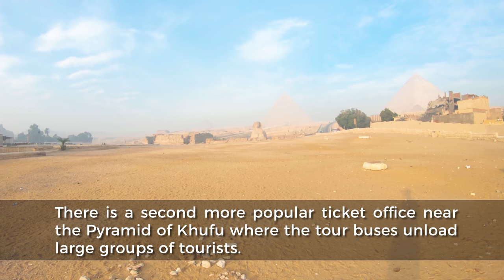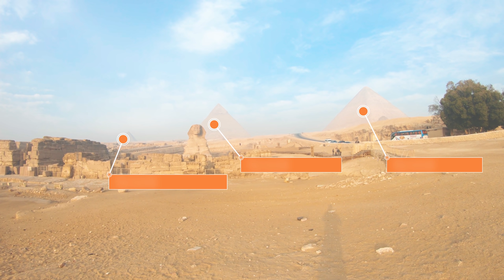Sphinx Tour at 8am - NO CROWDS! (4K/60fps)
Walk through the Valley Temple to the Great Sphinx at 8am with no crowds. This walk was filmed on January 20th, 2019. You will get as close as a tourist can get to the Great Sphinx and see it without having to look past other tourists. After walking around the Sphinx, the tour continues up Khafre's Causeway toward Khafre's Pyramid. 🎧For an even more immersive experience, be sure to put on your headphones and listen in 3D audio.

0:00 Map of the walk
0:44 - Walk begins near the entrance
3:38 - Temple of the Sphinx
5:07 - Valley Temple of Khafre
7:25 - The Great Sphinx
15:23 - Khafre Causeway

You can find travel tips anywhere, but here are a few of my own:
1) Take an Uber to get there or get a airbnb right next to the Sphinx entrance.
2) Do not enter the Pyramid Complex by the Khufu Pyramid. Go early and enter at the Sphinx.
3) When you walk in, there is a wall that separates the road from the interior grounds. You are free to climb over the wall. You are essentially free to roam and walk wherever you want.
4) The cost of a camel ride should be about $5. Some places will try to charge you $50 per person...or more. The cost of a horse cart ride is also cheap but DECIDE ON A PRICE FIRST. Do not get on a camel or cart unless you have first determined a price. You should be able to take a horse cart ride from Sphinx to the scenic viewpoint for $5 or less.
5) Learn a few helpful phrases...but around the Pyramids, learn to say "Moshayes" which means "I don't want it." You will be harassed a lot while you are there...but they are just trying to make a living.
6) You DO NOT need to give you ticket to anyone when inside the complex. You will be approached by guys saying they need your ticket and that they are a guide that is "part" of your ticket price. They are just trying to get you to pay them for their service. Keep your ticket. and say Moshayes.

🎬Gimbal: EVO SS (sold out)